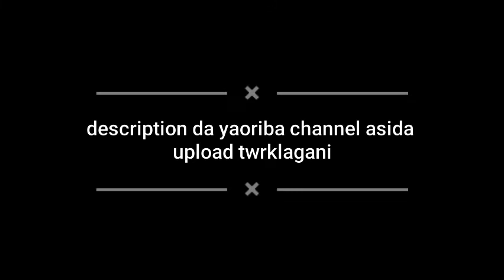Manipur Jungle Boy vlog 1@ check in description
Links Asida Changbiraga Trailer yengbiro

support twbiyu